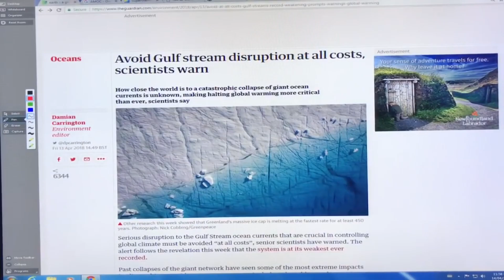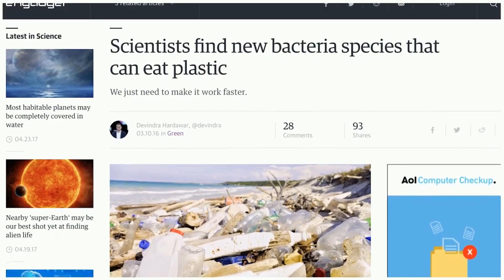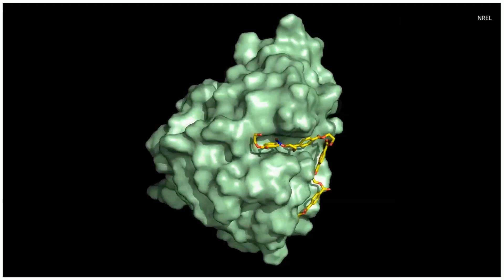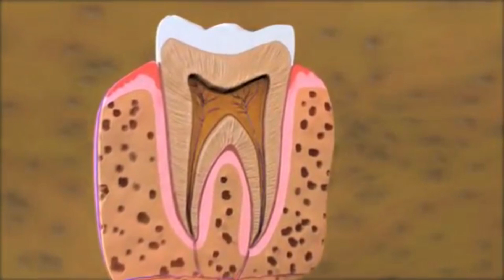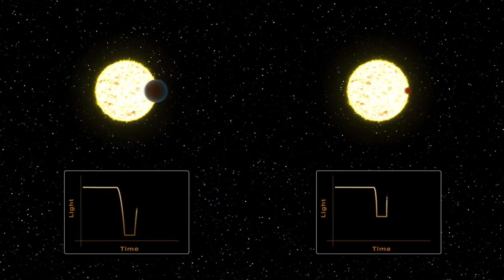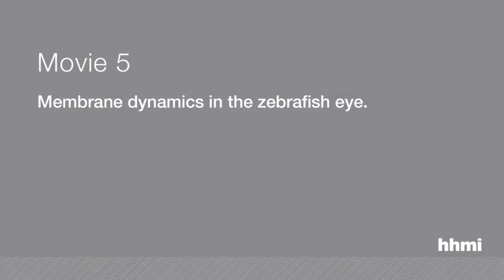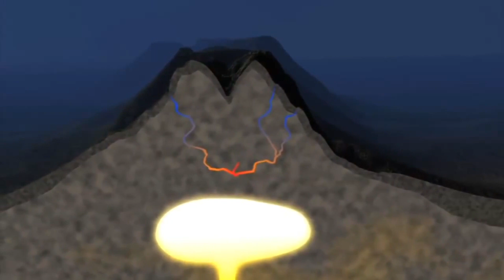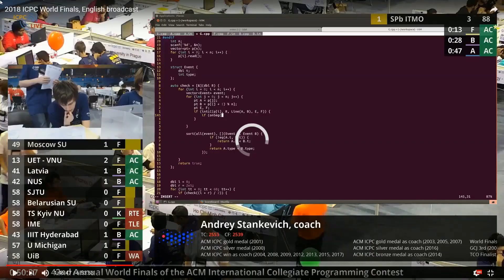Клеточное кино, охотник за экзопланетами и зубная эмаль по-научному. Новости на QWERTY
Сегодня в ролике: Биологическая переработка пластиковых отходов, запуск охотника за экзопланетами, восстановление зубной эмали, клеточное кино и многое другое.

Над выпуском работали ведущий программы Владимир Митин, главный редактор и режиссер-постановщик Ирина Тихонова. При поддержке студии интернет-маркетинга Mevix.

00:24
Про замедление Гольфстрима и Малый Ледниковый Период

01:42
Биологи возьмутся за пластиковые отходы

03:26
Долой пломбы! Ученые учатся восстанавливать зубную эмаль

04:44
SpaceX запустила космический телескоп на смену Кеплеру

06:32
Ученые сняли видео из жизни клеток прямо внутри организма

08:26
Осьминожий детсад на глубине в 3 километра

10:28
Российские студенты выиграли международную олимпиаду по программированию